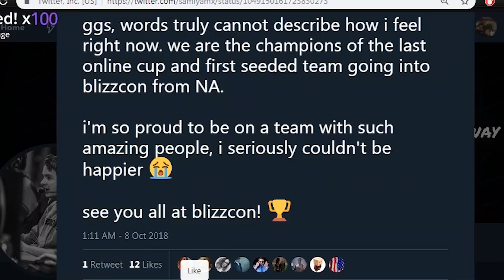NEW DOGGO! | Cdew Twitch Clips & Highlights